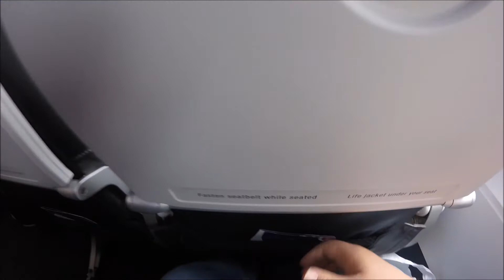Flight Review: British Airways BA1417 (BHD-LHR) + Aspire Lounge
Returning home to London from Belfast, with a quick stop in the Aspire Lounge at Belfast City Airport. This flight with BA will secure me my OneWorld Ruby tier status for the foreseeable future, which is a huge relief after the last 18 months!
Some come fly with me on this extended Euro Traveller BA experience!